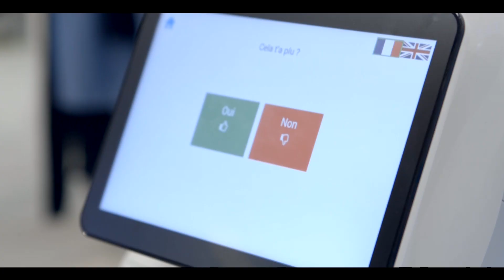Le Robot Pepper chez Kiabi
Pepper est un robot humanoïde qui comprend les émotions ! Les clientes du magasin Kiabi Val d'Europe ont eu la chance de le rencontrer ! Moments de partage & d'émotions !
Cette co-innovation a été réalisée avec des élèves-ingénieur de centraleSupelec et le lab innovation de Cap Gemini. Vous aimez ? Vous l'avez rencontré ?